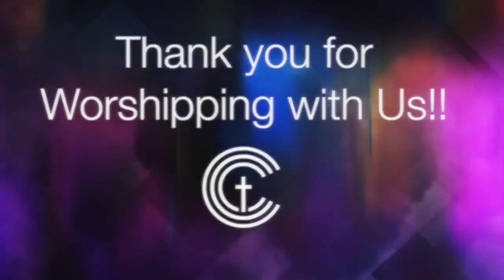"The Lessons from Insufficiency" | CCC7DA 10-15-2022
The virtual worship experience of Columbia Community Center of Seventh-day Adventists, of Columbia, Maryland.

Message Theme:
"After a full day of teaching and healing the enormous crowd of 15,000-20,000 people, Jesus commands His disciples to "feed them." Incredulous, the disciples confirm they only have five loaves of bread and two fishes- incontrovertibly insufficient to meet the demand. We'll examine the lessons of insufficiency from this scene that can inspire and empower us to meet todays' seemingly outsized demands."

Special music by CCC Praise Team & Gary Nelson
Introduction music by Donna Cameron.
All other music by VaShawn Sampson.

If you would like to connect with our church family, fill out our connection card We would love to get to know you!

If you have a prayer request or would like to know more about Jesus, share it with us at

We encourage our members and regular contributors to continue to give their tithes and offerings online at:

to find out more about CCC